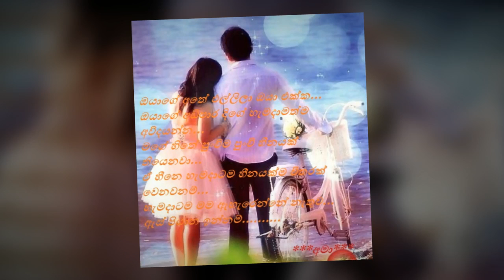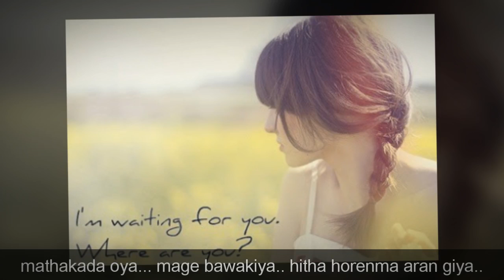mathakada oya.. mage bawa kiya..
Song - මතකද ඔයා .. මගේ බව කියා ...